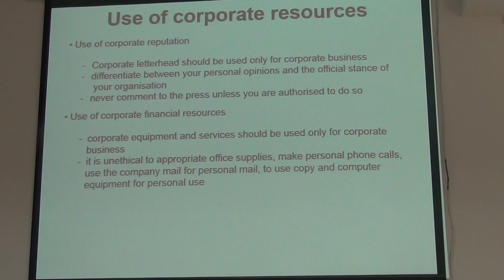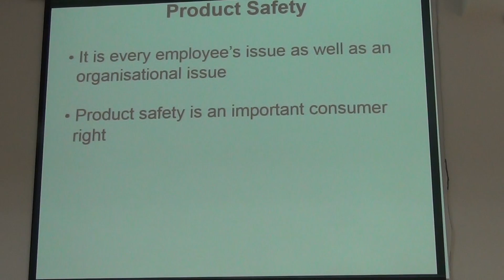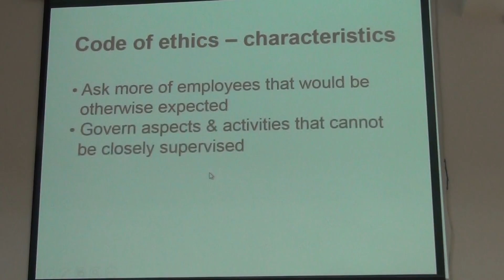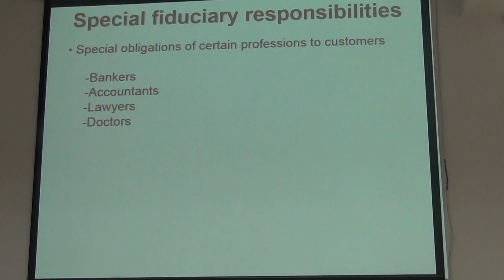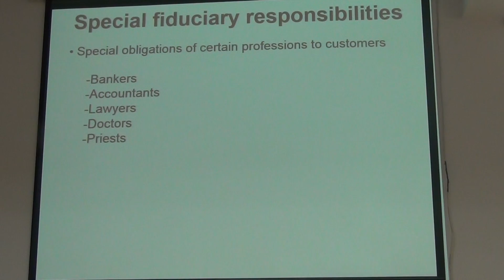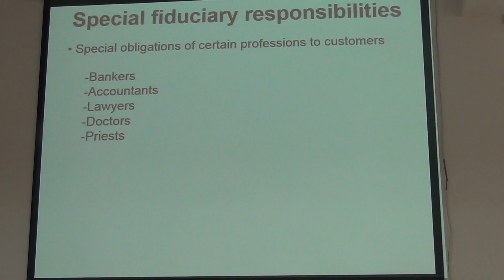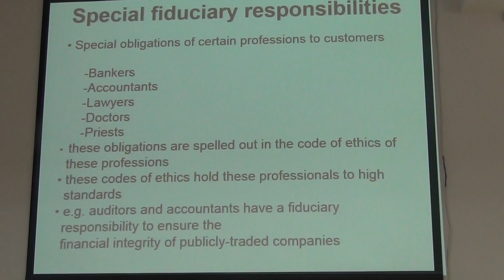Dr Theodore Panayotou - Ethics, CSR & Sustainability Lecture 3 Part 8